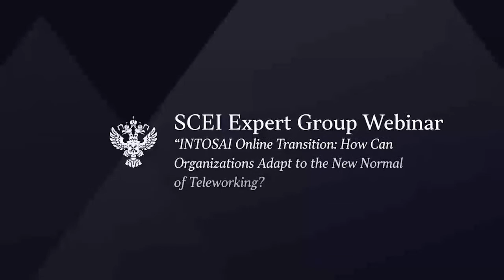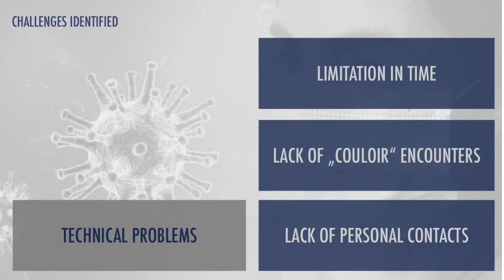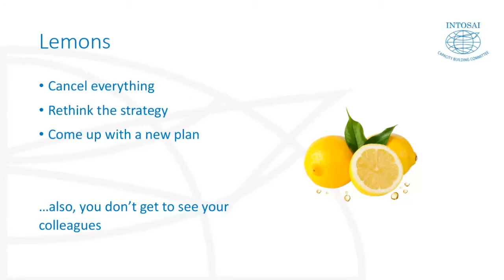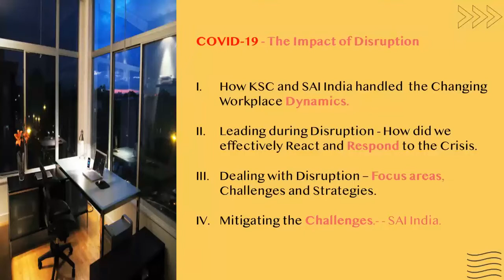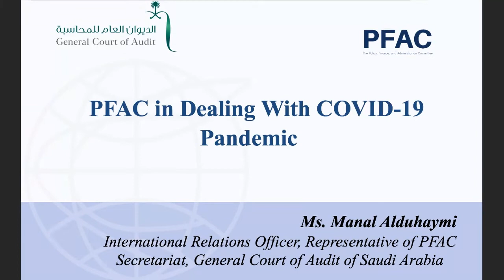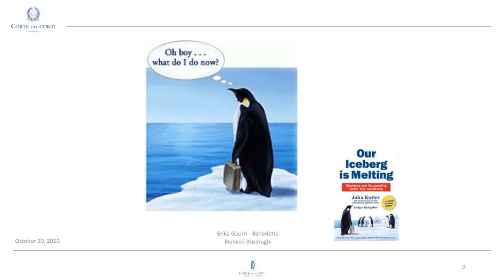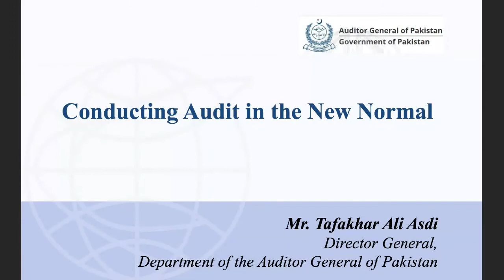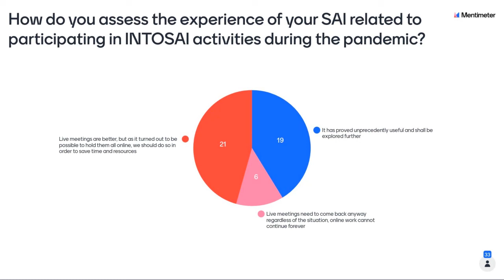How Can Organizations Adapt to the New Normal of Teleworking?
SCEI Expert Group Webinar “INTOSAI Online Transition: How Can Organizations Adapt to the New Normal of Teleworking?”